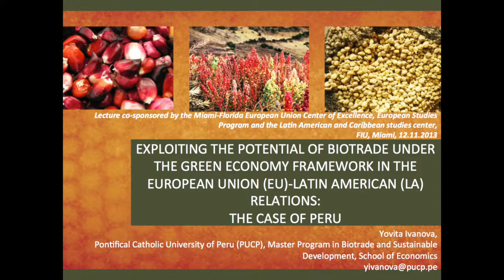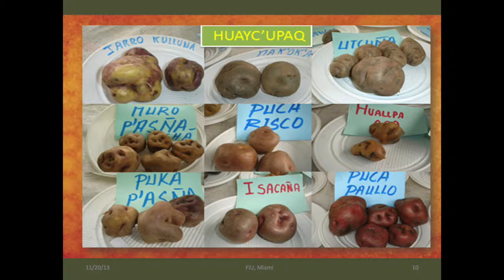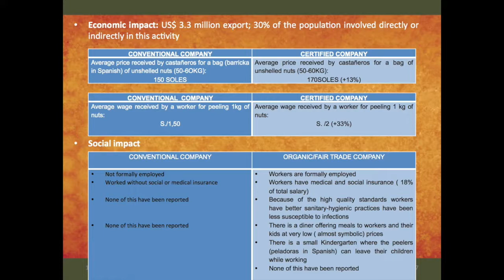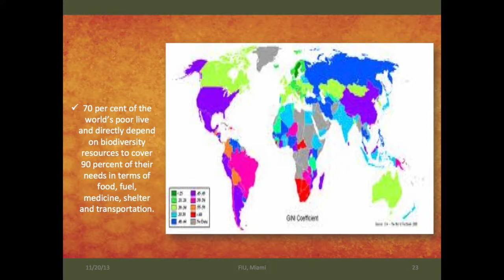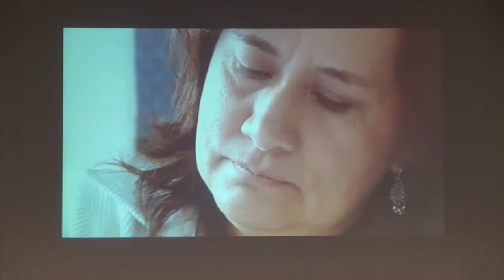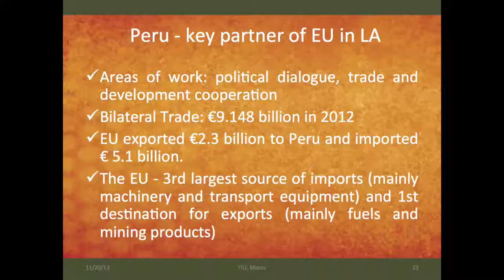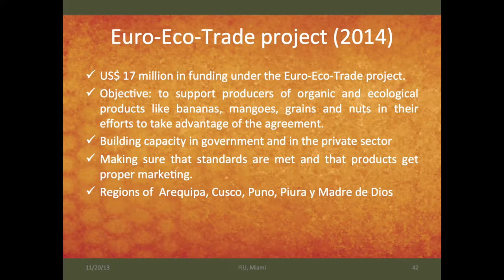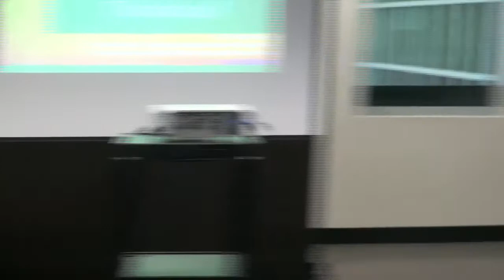Lecture: Biotrade/Green Economy Experiences in the EU & Latin America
Lecture on "Biotrade/Green economy experiences in the EU & Latin America" by Yovita Ivanova, Lecturer and Research Fellow, PUCP, Department of Economics, Master Program at Biotrade and Sustainable Development (La Pontificia Universidad Católica del Perú)